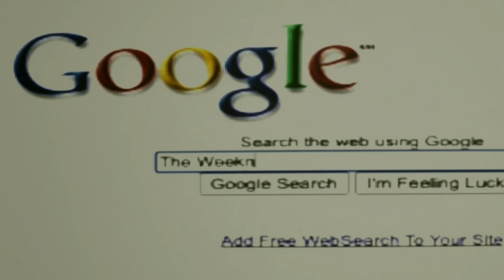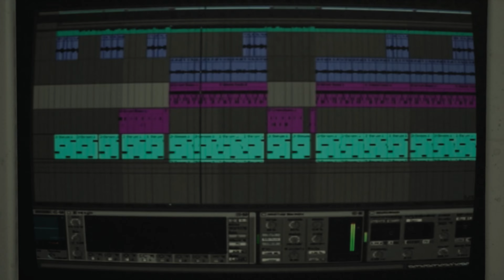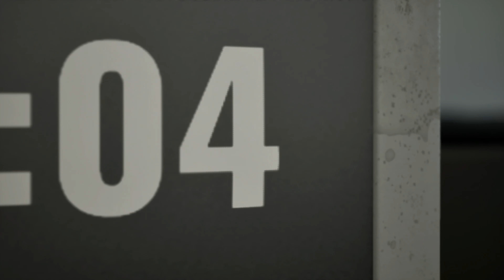remaking POPULAR in ONE HOUR! | The Weeknd x metro the news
hi! this week, i'm remaking one of The Weeknd's recent hits, "Popular" featuring Madonna and Playboi Carti in my own style in only one hour!

if you enjoyed this video, you should also check out my version of "run for the hills" by Tate McRae here:

The Weeknd
The Weeknd In Your Eyes
The Weeknd Ariana Grande
HBO The Idol